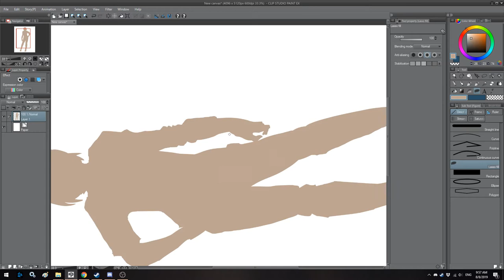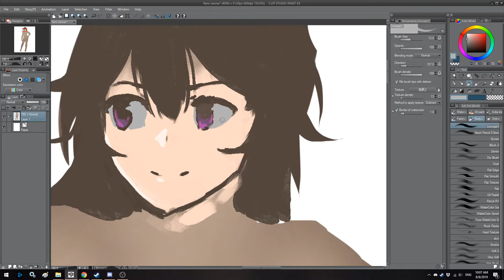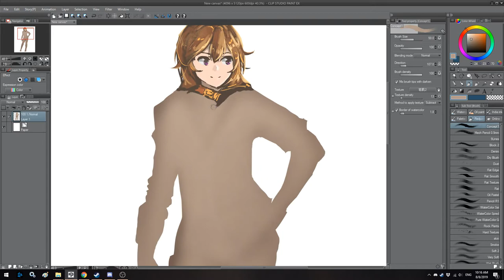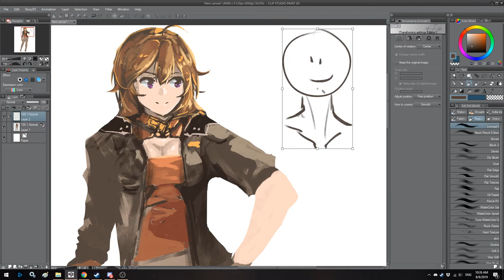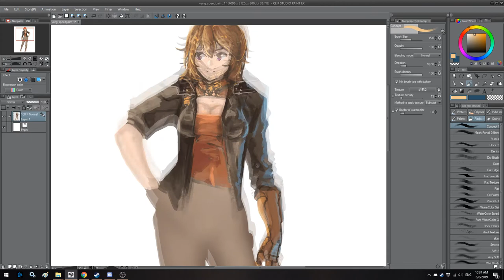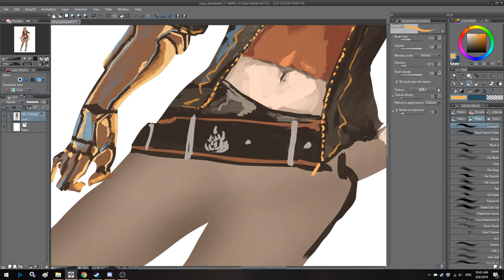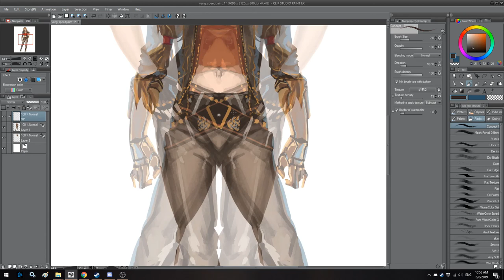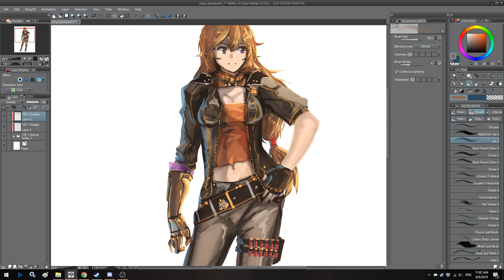Speedpainting Yang Xiao Long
I really like Tifa's Dolphin-tail style ponytail, so I tried putting it on Yang  Xiao Long this morning in a 1 hour speedpaint (Sped up to watchable speeds)